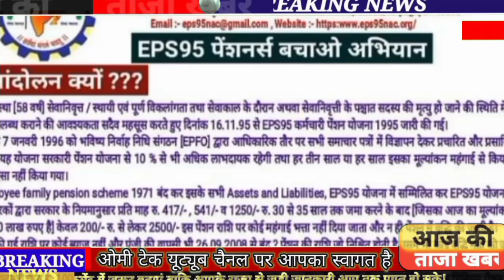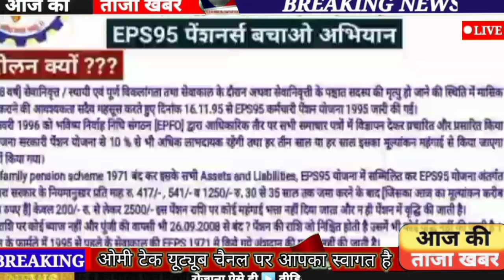eps-95 pension latest news today | eps95 letest update today | eps95 pension news 28 January 23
eps-95 pension latest news today | eps95 letest update today | eps 95 latest news 28january 2023

epfo_pension_news_today pensionNews
eps-95
epf latest news today
 meeting with Hon'ble Prime Minister which was concluded on January 2023
eps95pensioncalculation 2023
employee pension scheme
pension calculation
pay matrix
eps 95
eps 95 latest news 2023
eps95 news
epfo pension increase
pension yojna
family pension
pension news
pension scheme
EPS 95
EPS-95
EPFO
EPF
Pf HINDI
UAN
KYC NEWS
pension
Pensioners
Commutatio
Pension
Commutatio
caculation
pension calculatio
EPF aankde
EPS95
Eps95
EPFO today
EPFO

epfo_pension_news_today pension News
eps-95
28january 2023 News
 Prime Minister which was concluded on February 2023
day_minimum_pension_7500
eps95pensioncalculation 2023
employee pension scheme
pension calculation